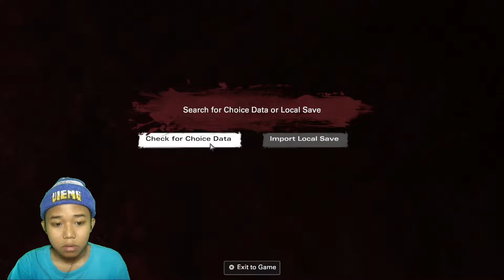Bersama Clementine Lagi - The Walking Dead: The Final Season Indonesia #1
-Bersama Clementine Lagi memulai kisah perjalanan yang baru. Ternyata Aj sudah tumbuh tapi bisa di bilang dia masih anak anak.

Tonton sampe Habis dan jangan ragu liat video video sebelum nya juga ya teman teman truss kalian komen

okesip guys

Terimakasih kepada Orangtua, Sedulur, dan Semua yang sudah mendukung😉👍